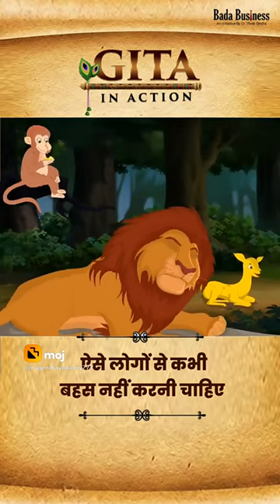Cheetah & Donkey Best Motivational Video... Watch Till The End.